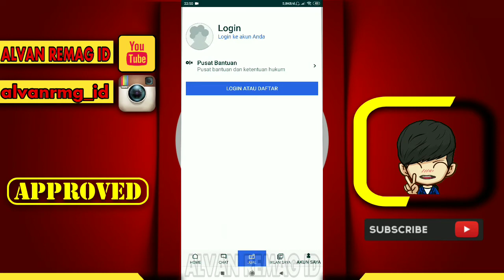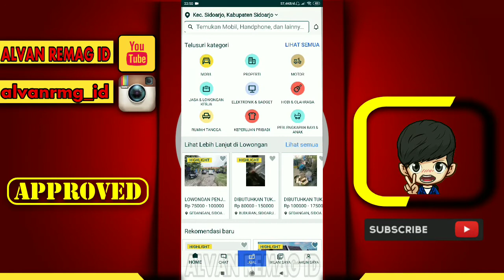CARA MUDAH LOGIN/MASUK AKUN OLX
Assalamu’alaikum Wr.Wb
Dalam video tutorial ini, kita akan membahas